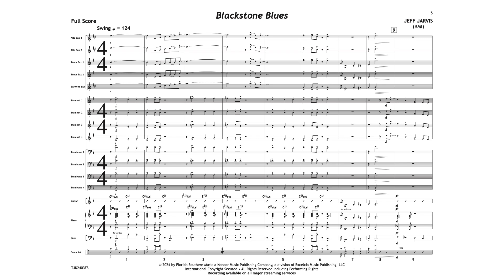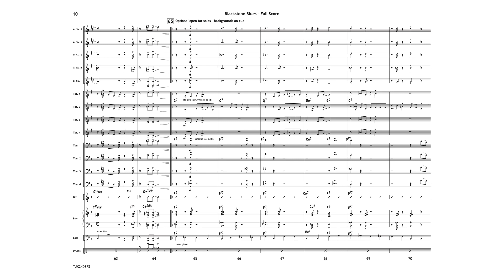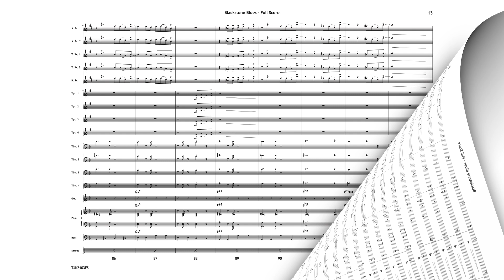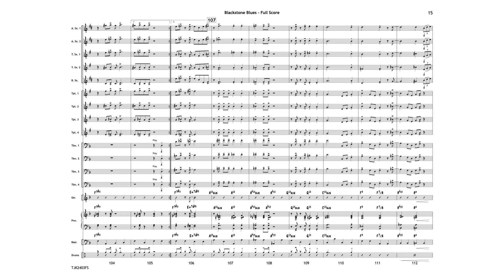Blackstone Blues - Jeff Jarvis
Blackstone Blues
Jeff Jarvis
Jazz Ensemble

If you are looking for a well-developed blues chart with a straight ahead swing feel that has some ""meat on the bones"" this is the composition for you. Jeff has pulled out all the stops on this wonderful new chart...blues harmony with a twist, interesting development sections and a killer shout chorus."